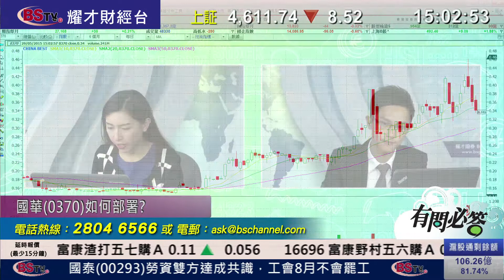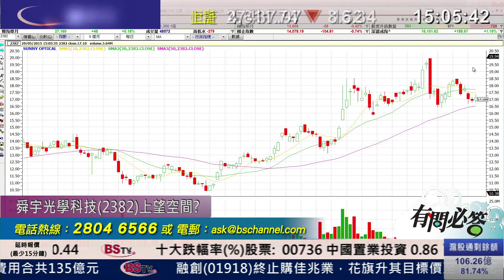耀才財經台 有問必答 黃雪瑩 黃偉豪 ﹣有問必答：2186、1206、0370